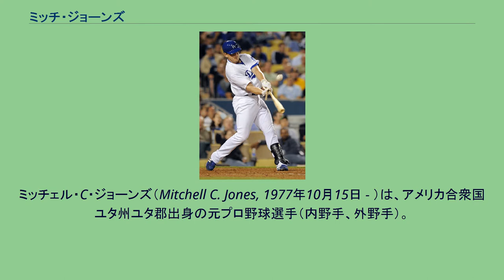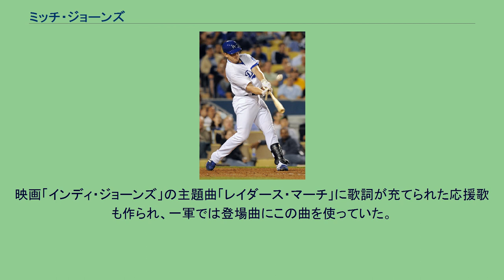ミッチ・ジョーンズ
ミッチェル・C・ジョーンズ（Mitchell C. Jones, 1977年10月15日 - ）は、アメリカ合衆国ユタ州ユタ郡出身の元プロ野球選手（内野手、外野手）。
2000年のMLBドラフト7巡目でニューヨーク・ヤンキースに指名されて契約。
2005年にはAAA級コロンバス・クリッパーズまで昇格し27本塁打、翌2006年も21本塁打を放つものの、メジャーへの昇格はならず、10月15日にフリーエージェントとなった。
2007年1月11日にロサンゼルス・ドジャースとマイナー契約。
傘下のAAA級ラスベガス・フィフティワンズでプレーしていたが、シーズン途中に右の長距離砲を求めていたNPBの北海道日本ハムファイターズに入団。
ポジションは外野手であったが、日本ハムでは一塁手として起用されることが多かった。
前年まで在籍した小笠原道大と新庄剛志の退団により激減したチーム本塁打数を補うために、また打線の中軸として期待されていたアンディ・グリーンの不振もあって、長打力不足を解消するための入団となったが、ドアスイングが直らず、懸念された三振の多い粗い打撃のみが目立ってしまう。
そのせいもあって二軍生活が多く、結局球団史上初の連覇にはまったく貢献できなかった。
それでも、9月18日に翌シーズンの契約が正式決定した。
球団フロントは「日本の野球に慣れれば成績は上向く」と判断して、2年契約を打ち切らずに翌年の戦力構想に残すとしていた。
2008年はオープン戦から比較的好調を維持していたが、開幕直前に脇腹を痛めて二軍スタートとなった。
その後、4月11日に一軍登録され、その日の対千葉ロッテマリーンズ戦（千葉マリンスタジアム）6番・左翼手で即先発出場し、2安打を放ち、更に決勝のホームを踏んだ。
しかし、三振の多い粗い打撃が解消されることはなく、2年目もチームに貢献できなかった。
同年6月9日、球団から退団が発表され、事実上の解雇となった。
同日アメリカへ帰国、ラスベガス・フィフティワンズに復帰した。
その後、傘下のAAA級チームがアルバカーキ・アイソトープスに変更になったために移籍した。
2009年はAAA級でホームランを35本を放ち本塁打王を獲得した。
また、同年にロサンゼルス・ドジャースでメジャーデビューを果たしている。
2010年はアトランタ・ブレーブス傘下のAAA級グウィネット・ブレーブスでプレー。
7月30日、金銭トレードでピッツバーグ・パイレーツに移籍。
移籍後はAAA級インディアナポリス・インディアンスでプレーした。
応援歌はかつてのマイク・イースラーのものが受け継がれたが、イースラーは前所属のドジャース傘下のAAA級ラスベガス・フィフティワンズで打撃コーチを務めており、ジョーンズは訪日直前にイースラーから日本野球についてレクチャーを受けている。
二軍の本拠地鎌ヶ谷では自主的にグラウンドの水まきを行ったり、誰よりも熱心に練習に励むなど、その人間くさい性格を見せていた。
映画「インディ・ジョーンズ」の主題曲「レイダース・マーチ」に歌詞が充てられた応援歌も作られ、一軍では登場曲にこの曲を使っていた。